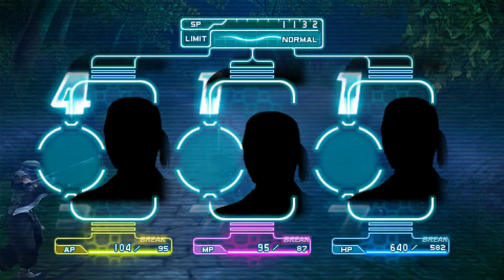Part 2 Wutai Tower | Crisis Core Final Fantasy 7